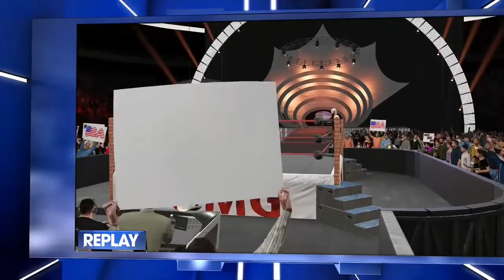OMG Wrestling S1E9- The Summit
The final show before Immortality begins! All the title matches will be announced while The Philbilies battle The Perfect team for a shot at the Vacated? titles!